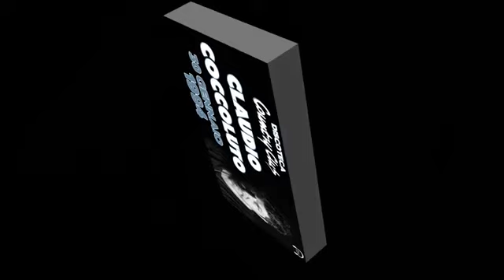Claudio Coccoluto @ Country Club 30 Gennaio 1994